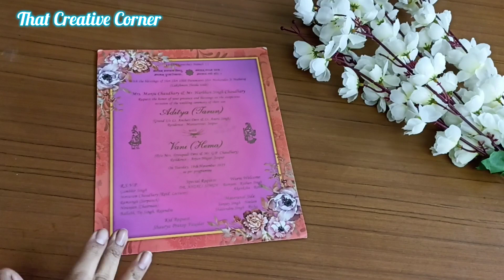New year card design ideas 2023 | Handmade card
" That Creative Corner "